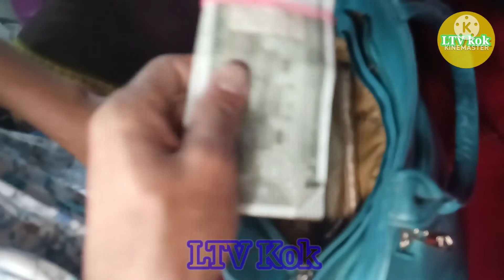block ltv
block video